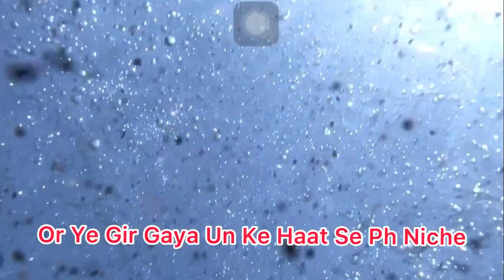Ganga Ne Li Iphone 📱 12 Ki Bhate ?? ll Ep:-2 ll Rishikesh ll Dosto Ki Mehfil ll UK ll HR ll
Hlello Guys to kese ho aap sub  Hope Krta Hu Sub Theak Hoge Hum Sub Theak Hain
Sub Khush Rahoo